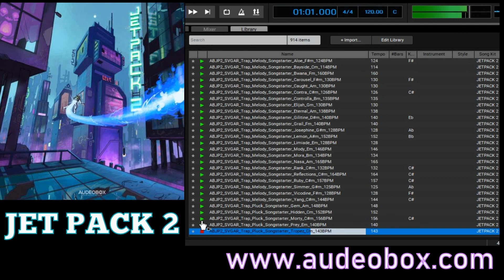JETPACK 2 by AUDEOBOX- WALKTHROUGH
In this video, Sample Sound Review auditions the samples in the Jetpack 2 sound pack by AUDEOBOX.
About Jetpack 2:
It's been over 2 years since the initial release of Jetpack, our exclusive collection of production essentials for any modern producer, and with time hopefully comes maturity. As with every AudeoBøx offering, we try to make the next better than the last, and Jetpack 2 follows that ethos farther than we've ever taken it before.
This pack serves as the first time in our history that we've been able to gather 8 to10 of our unique sound designers to create a body of work that is wholly original, and unprecedentedly cohesive while remaining individual. For our second journey into today and tomorrow's essentials, we brought out familiar faces from our Vibes, Elyments, Resonance, and Twisted Metal series' to work on what their best at, while also bringing in some fresh blood to up the ante.

For our drums, drum loops, and top loops, we relied on our percussive mainstays to stretch their imaginations, and fine-tune their crafts, to birth over 345 original drum one-shots, and over highly 100 usable drum loops and toppers. With Jon Casey taking the reigns as the lead drum designer of the set, Jetpack 2 sees his signature sound brought to drums ranging from the unexpected to modern classics of the future.

The addition of Toby Schay's sonic outlook to our Elemynts series has been an undeniable treat, so we had to bring him to add some vintage hip hop into the mix. To tie this all together, Q Rock brought out a fresh set of drum loops ready for every occasion.

For this iteration of Jetpack, we wanted to bring in fresh blood to make each vertical of the pack as special as it could be.

At the suggestion of Jon, we brought in Dabow, a monster sound designer we specifically chose for a set of Hard Trap songstarters. And speaking of trap, we brought back SVGAR who worked on our drum necessities in the Twisted Metal 2 collection to bring melodies, stems, and more to make your creativity pop. When it came to pop, Wanna Wake had reached out to us when we were planning this collection, and we knew we wanted the EDM duo to take a stab at crafting a collection that would be floor-filling ear candy while also exploring their sound design prowess with over 100 original sound effects, which brings us to R&B.

With his introduction in the incredible Resonance 2, we KNEW we had to have multi-instrumental Chris Cadenhead come back and steer the ship with little interference from us to bring his musicality out in a way that unfettered creativity allows for.

Coming in a bit over 800 sounds, Jetpack 2 is about quality over quantity, over and over again until perfected, so we've done all that we can do to make this perfect for you, the only question is, "are you ready for liftoff?"